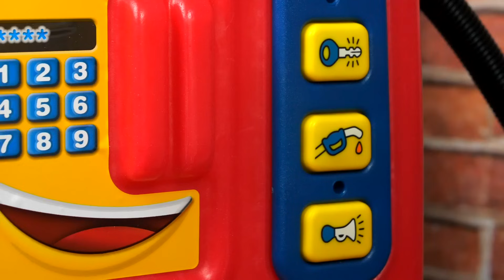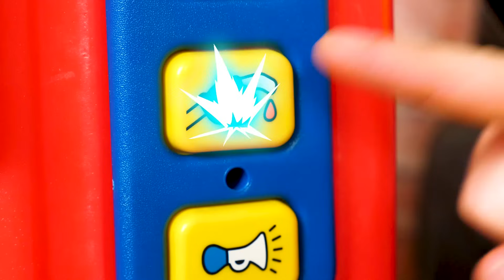Çocuklar için tamircilik oyunları. Eyvah, oyuncak kamyon kırıldı!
Çocuklar için tamircilik oyunları. Eyvah, oyuncak kamyon kırıldı! Ne oldu acaba? Sorunlar ne olursa olsun, Okan, tamirhanesinde tüm sorunları giderecek!

Vınn Vınnn Araba kanalında çocuklar için eğlenceli videolara kolaylıkla ulaşabilirsiniz. Eğlenerek öğrenmek için en güzel videolar.